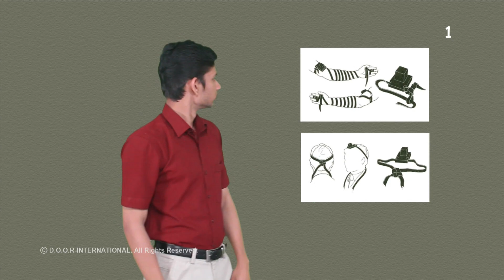BGH 011 More Info - The Most Important Law - Indian (Kerala) Sign Language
More Information - The Most Important Law - Deuteronomy 6:1-25
Indian Sign Language - BGH110, CBT 220